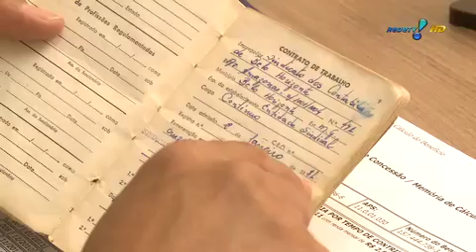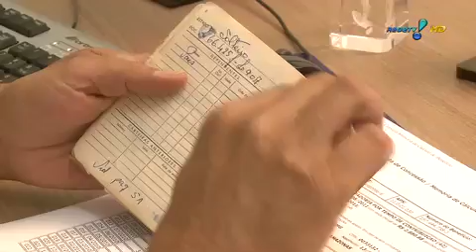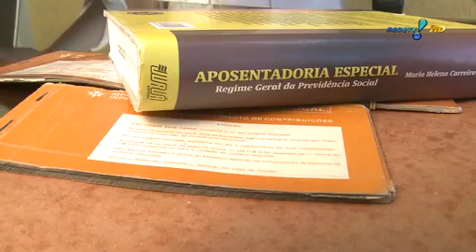RedeTV News: Congresso deve aprovar projeto que altera aposentadoria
A medida pretende acabar com o fator previdenciário, regra que diminui o valor do benefício.